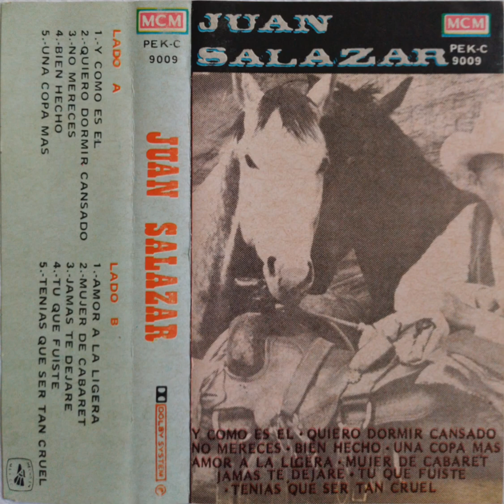JUAN SALAZAR-Jamás Te Dejaré